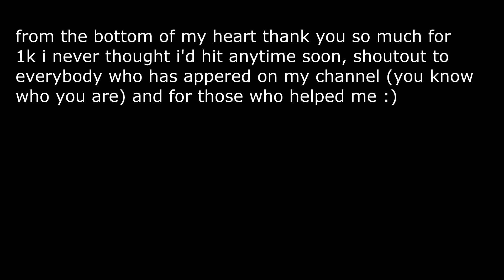WE FINALLY HIT 1K | INSANE JET SNIPER MONTAGE (GTA 5 ONLINE)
Music
1st song: Halsey - Gasoline
2nd song: Besomorph - Monster